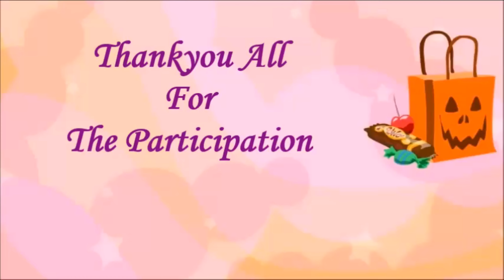1000 Subs Giveaway Result!!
Thankyou all for the participation. Congratulations to the winner... Those who didn't win.. More contests are coming soon.

Previous Videos:-

L💛VE
beautifull youh